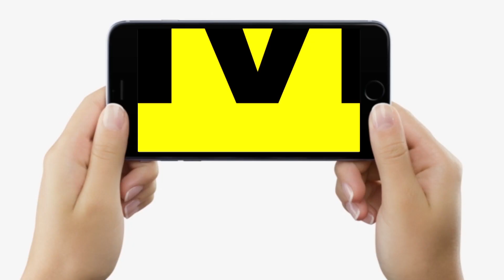BiharKiBaat : आज कैसे सोएंगे Lalu Yadav, Tejashwi Yadav और Nitish Kumar, कल किसकी किस्मत ?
BiharKiBaat : आज कैसे सोएंगे Lalu Yadav, Tejashwi Yadav और Nitish Kumar, कल किसकी किस्मत ? | BiharNews | LiveCities